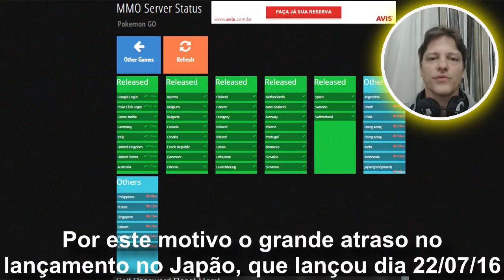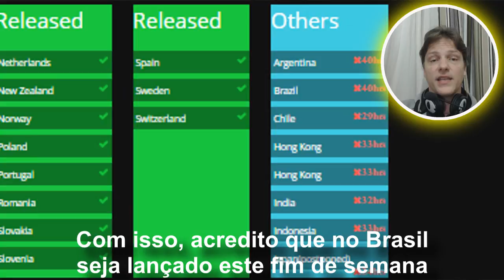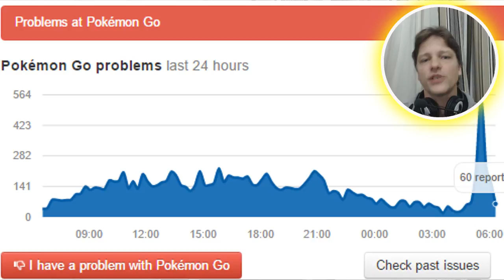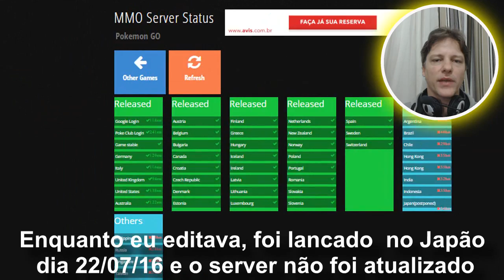POKEMON GO LANÇAMENTO NO BRASIL ! PQ ATRASOU ? - Rodolfo Clash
Finalmente o Pokemon GO está chegando ao Brasil. Porque tanto atraso?

Seu LIKE, é como avalio se faço + disso, ou não.
Seu comentário, vale OURO

Gift Card / Gemas...
★ Contato PROFISSIONAL: rodolfoclashbr @ gmail . com
Ola, meu nome é Rodolfo!